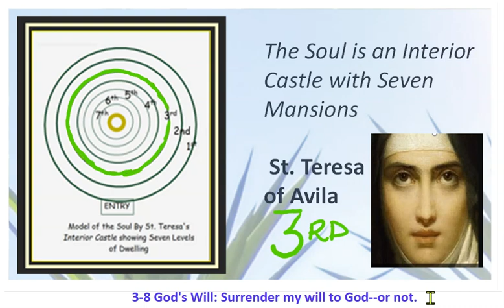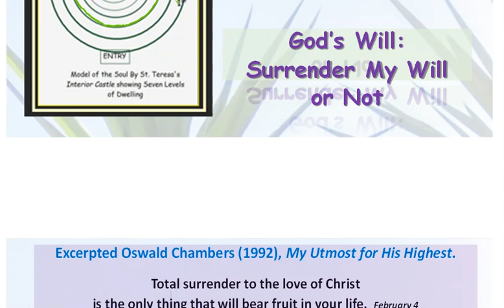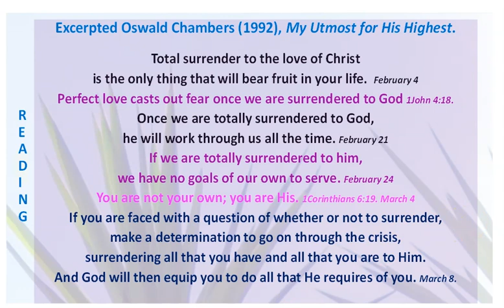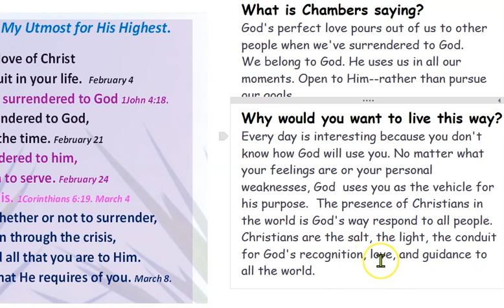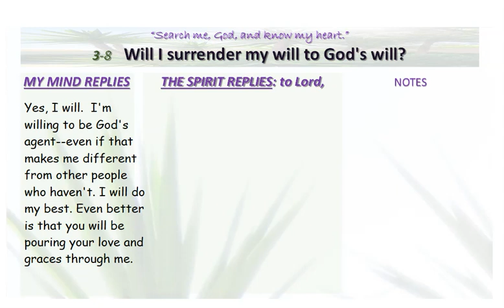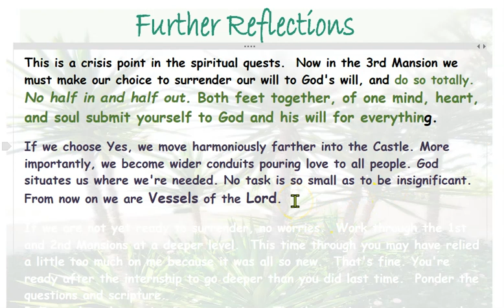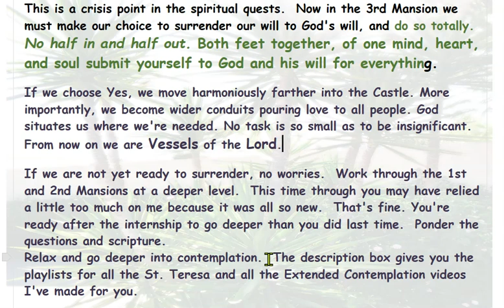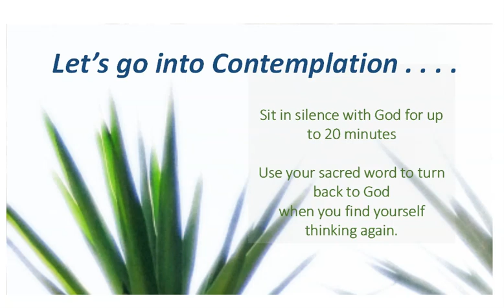Castle 3rd-8 God's Will: Decision to Surrender, or Not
This follows the video series for the First and Second Mansion. Congratulations and welcome to the 3rd Mansion of St. Teresa's Interior Castle Model of the human soul.  The playlist for this series is found

St. Teresa says,"What God needs," she says,  "is our being. he needs the clear intent of our will" (p 56).
The reading for today about surrendering to God's will is excerpted from Oswald Chambers's famous book,  My Utmost for His Highest (1991).
Total surrender to the love of Christ
is the only thing that will bear fruit in your life.  February 4
Perfect love casts out fear once we are surrendered to God 1John 4:18.
Once we are totally surrendered to God,
he will work through us all the time. February 21
If we are totally surrendered to him,
we have no goals of our own to serve. February 24
You are not your own; you are His. 1Corinthians 6:19. March 4
If you are faced with a question of whether or not to surrender,
make a determination to go on through the crisis,
surrendering all that you have and all that you are to Him.
And God will then equip you to do all that He requires of you. March 8

1. What is Chambers saying?
God's perfect love pours out of us to other people when we've surrendered to God. We belong to God. He uses us in all our moments. Open to Him--rather than pursue our goals.
2. Why would you want to live this way?
Every day is interesting because you don't know how God will use you. No matter what your feelings are or your personal weaknesses, God uses you as the vehicle for his purpose.  The presence of Christians in the world is God's way to respond to all people. Christians are the salt, the light, the conduit for God's recognition, love, and guidance to all people. I call this living emergently.

Our Reflective Question today is, "WILL I SUBMIT MY WILL TO GOD, or NOT?". Ask the mind and write off the top of your head.  Then pray to the Spirit. "Holy Spirit, you know me, AM I ABLE TO SURRENDER BY WILL?"
Summary: The key aspect is that you will appear different than others over time. God transforms you. When you surrender, transformation accelerates because your focus is on God's goals, not your own.

Further Reflection, part I
Surrender.  It is a word meaning to change your state of being. The connotation is one of loss. Instead of being in the state of your will, your ways, your personality, you lose this. You stop fighting, resisting, and/or hiding and decide to submit to God's will.  Surrender requires openness to change and new situations. Surrendering to God's will is the moment when new adventures enter your life. Expect life to be the same in some ways, but gradually changing as you are encouraged to act in new situations.
You just do daily following. You don't know what will happen. The outcomes are up to God. You, the Christian, are the vehicle for God's actions.
It may seem small each day, but God's using you for a purpose.

Further Reflection, part II
This is a crisis point in the spiritual quests.  Now in the 3rd Mansion we must make our choice to surrender our will to God's will, and do so totally.  No half in and half out. Both feet together, of one mind, heart, and soul submit yourself to God and his will for everything.
If we choose Yes, we move harmoniously farther into the Castle. More importantly, we become wider conduits pouring love to all people. God situates us where we're needed. No task is so small as to be insignificant. From now on we are Vessels of the Lord.
If we are not yet ready to surrender, no worries.  Work through the 1st and 2nd Mansions at a deeper level.  This time though you may have relied a little too much on me because it was all so new.  That's fine. You're ready after the internship to go deeper than you did last time.  Ponder the questions and scripture.  Relax and go deeper into contemplation.  The description box gives you the playlists for all the St. Teresa and all the extended Contemplation videos I've made for you.

Contemplation for up to 20 minutes.
Use the sacred word to come back to God when you find yourself thinking.  No worries. Just return to God in silence as many times as you need.

Thanks for coming to be with us. Go with God.